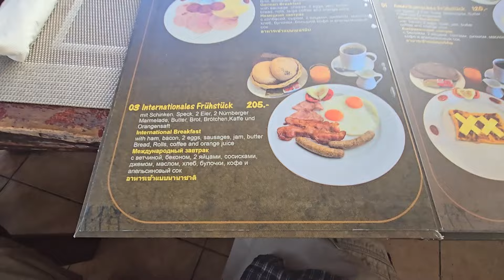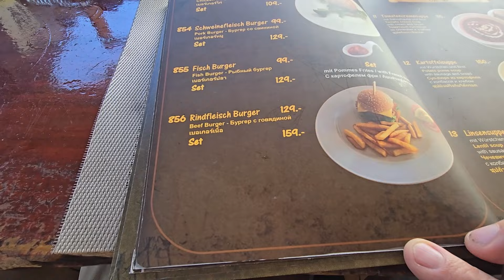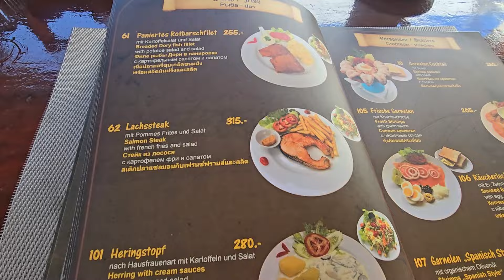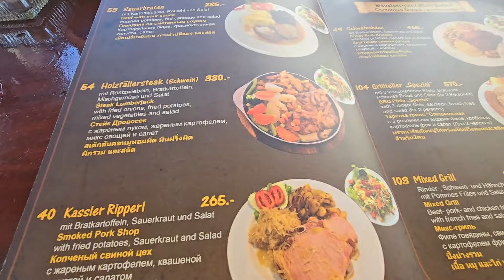Bike pflege muss auch mal sein